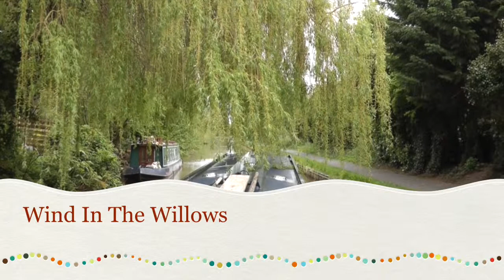Wind In The Willows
Canal Boat Holiday round the Stourport Ring with my Wife's Mum and Dad! Starting at Worcester.